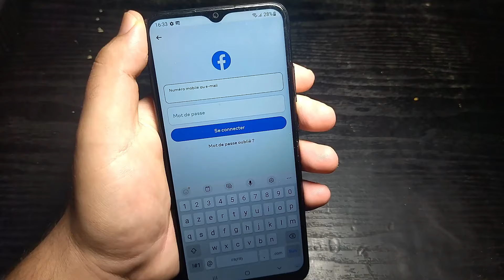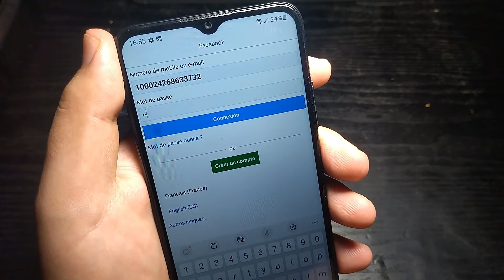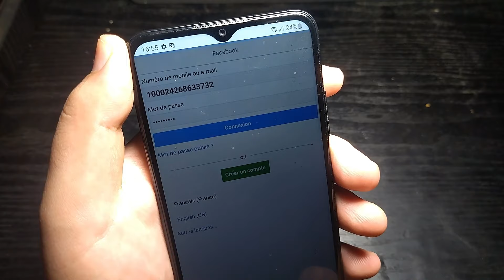Comment Se Connecter à votre Compte Facebook Sans E mail Ni Numéro de Téléphone 2024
Dans ce tutoriel vidéo, découvrez comment se connecter à votre compte Facebook sans e-mail ni numéro de téléphone en 2024 ! Apprenez les astuces pour vous connecter à votre compte Facebook sans e-mail ni numéro de téléphone et ne manquez pas cette occasion !

Avertissement :
Cette vidéo est éducative, dans laquelle il est expliqué comment trouver l'identifiant du compte Facebook et l'utiliser à la place de l'email ou du numéro de téléphone pour se connecter au compte Facebook